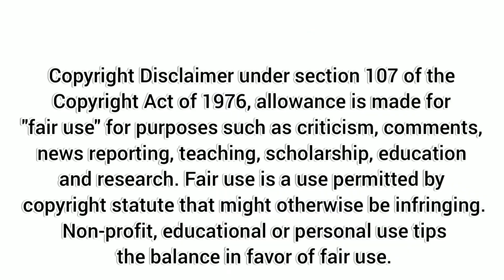Embroidered cushion covers